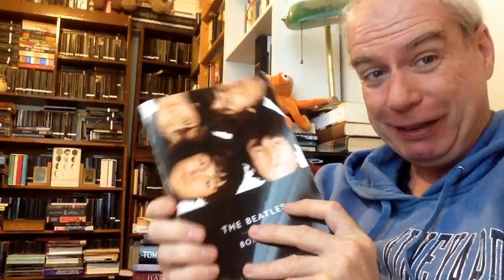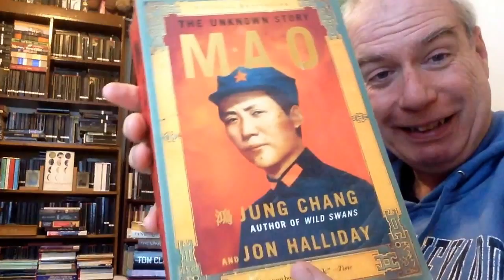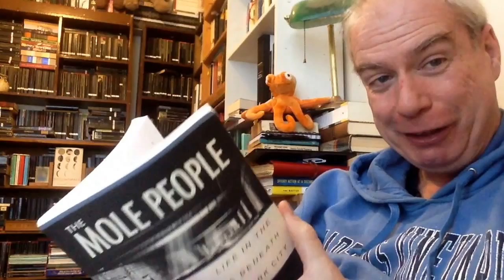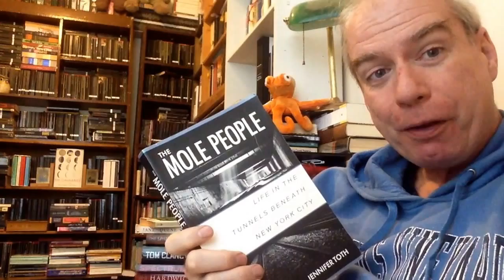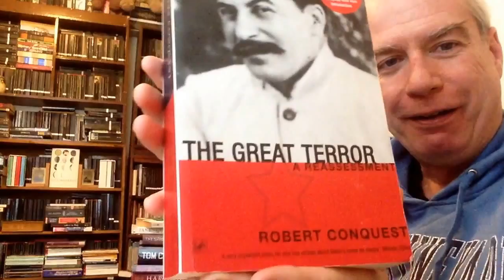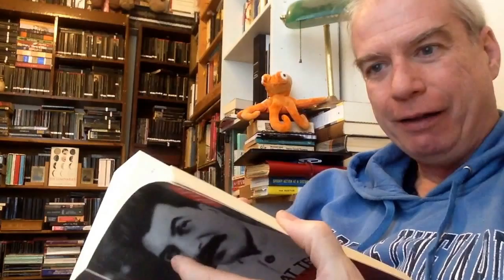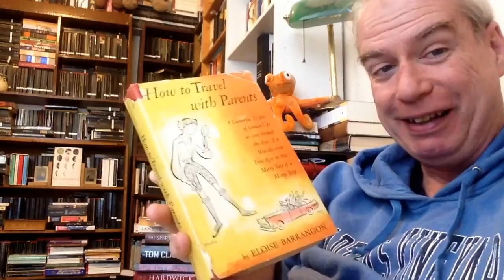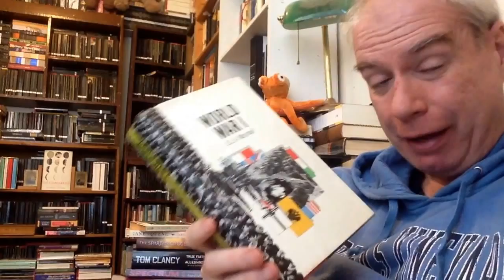A Holiday Monday Book-Haul!